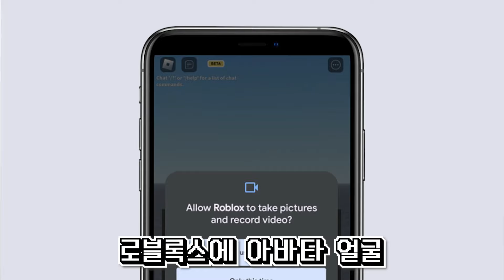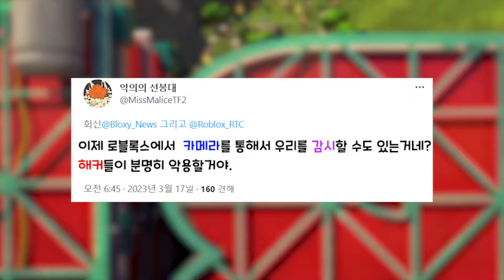이제 로블록스 하다가 얼공 사고가 날 수도 있다고?!! [로블록스 정보]